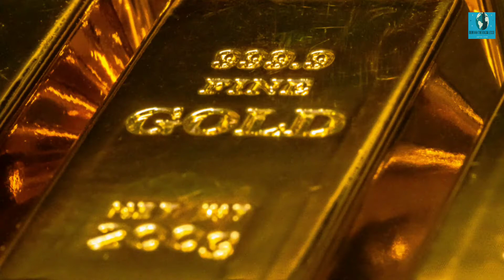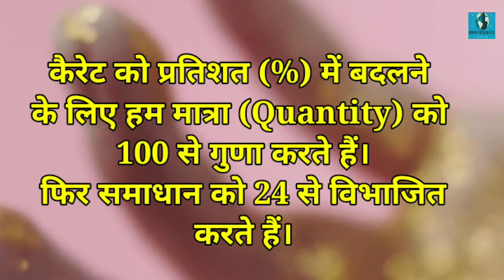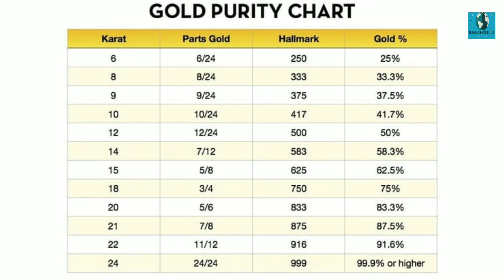सोने की शुध्दता को कैसे मापा जाता है ? | How is the purity of gold measured ?